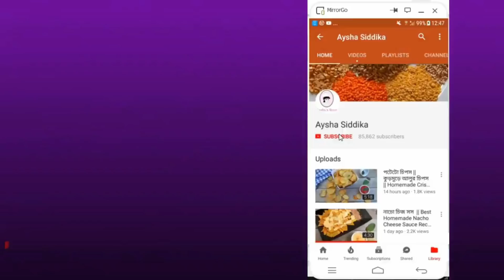মিষ্টি পোয়া / মালপোয়া পিঠা | Sweet Pua /Malpua Pitha / Malpoa Pitha in Bangla | Pitha - 14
মজাদার পোয়া পিঠা বানাতে যা যা লাগছে ...

সুজি -১/২ কাপ
চিনি - ১/২ কাপ
দুধ - ১/২ কাপ
পানি - ১ কাপ
কালোজিরা - ১/২ চা চামচ
লবন - ১/৪ চা চামচ
তেল - ১ কাপ , ভাজার জন্য

*** যদি দুধ না দিতে চান , তাহলে দেড় কাপ পানি দিবেন।  আর গুঁড়ো দুধ দিয়ে করলে ৩ টেবিলচামচ দুধ আর দেড় কাপ পানি দিলেই চলবে।  কোনোরকম বেকিং পাওডার দেয়ার প্রয়োজন নেই।

আপনাদের মজার মজার সব রান্না শেয়ার করুন আমাদের ফেসবুক গ্রূপে।. 😍😍

আশা করছি আমার আজকের  রেসিপি আপনাদের ভালো লাগবে এবং কাজে আসবে।  😍😍